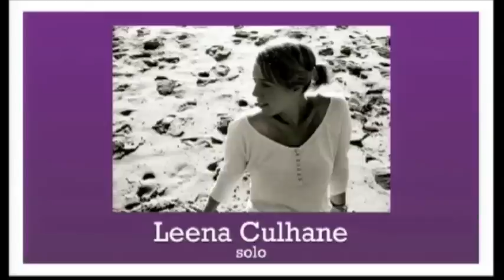UCLA Spring Sing 2010 - Leena Culhane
UCLA Spring Sing 2010: Leena Culhane performing "Green Light"